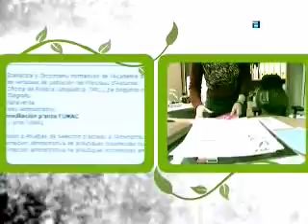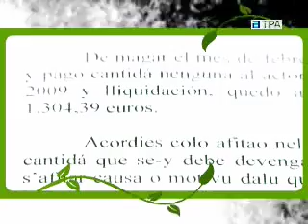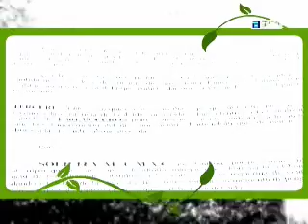Nós - L'asturianu nel sistema xurídicu d'Asturies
"Nós" fala güei con Iván Menéndez Fernández, asesor llaboral de Comisiones Obreres y miembru del Aconceyamientu de Xuristes pol Asturianu, sobre la presencia del asturianu na realidá xurídica d'Asturies.